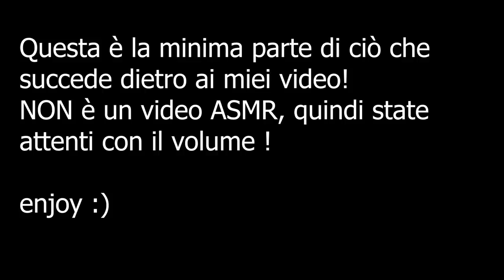Chiara ASMR SCLERA PER 11 minuti di fila | NON ASMR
La parola nascosta è (ovviamente) PANCIAAAAAAA

🍪NUOVO VIDEO OGNI LUNEDI' E VENERDI' ALLE 19:30🍪

💡 Altra attrezzatura:
Green screen e fondale

Se sei arrivato/a fin qui cerca la parola nascosta :)